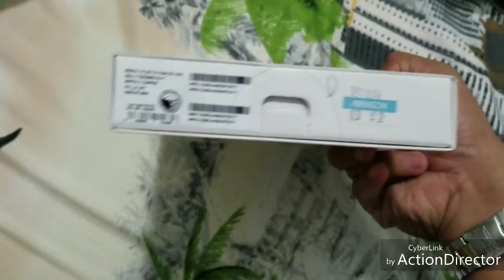Nokia 7 Plus Unboxing Manila